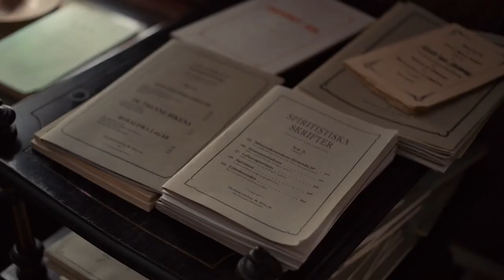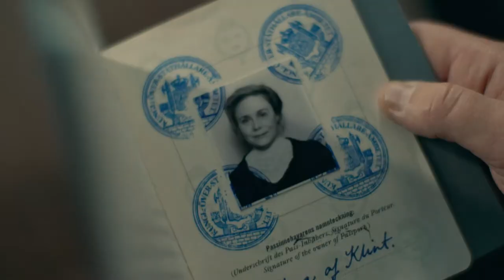'Hilma' arriving in UK cinemas from 28th October.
The film follows Hilma af Klint as she grows up as a curious and scientifically interested young girl, eagerly looking for the wisdom of life and death. After her beloved sister dies a tragic death, Hilma feels a deepened sense for spiritual and philosophical ideas. While attending the Royal Academy of Fine Arts, she meets a circle of female artists that share her passion. Together they found “The Five” and create occult practices in an attempt to communicate with the spirits of the higher world.

Eventually, her search for the higher realms is rewarded and she manages to convey the spiritual world through painting, leaving her with a painting that is unlike anything else in the art world. She convinced her five companions to join her in her vision, creating the “Paintings for the temple” a spiritual house full of spirit-guided artwork, decorated in a spiral-shaped building. However, the world proves it is not ready yet to understand the gravity and pioneering character of Hilma af Klint’s paintings...